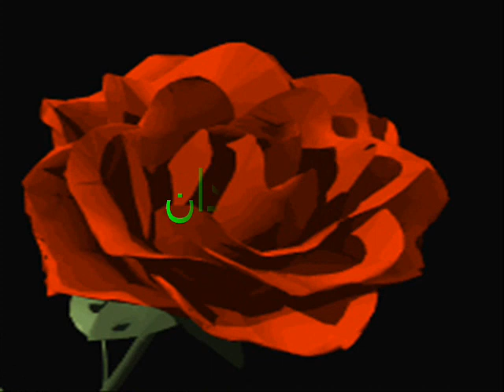يابحر لولى وماس ياورده متفصله بمقاس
قالت يا شاعر اعشقني
لم اعد اكتفي بحبك
بل اريد عشقك وحنانك وقلبك
دعني ارى الدنيا من عينيك
واتعلم السعاده من سعادتك
واتكلم بلغه لم اتكلم بها من قبلك
دعني انظر الي الارض من عينيك
دع يديك في يدي وقلبي بين ضلوعك
دعني ارجع الي طفولتي لتعلمني غرامك
دع الليل يشهد حبي لك والنهار يشهد شوقي اليك
حبيبتي ﺟﻌﻠﺘيـﻨــــﻰ ﺃﻋﺸﻘـــــــــﻚ ﺇﻟﻰ ﺣـــــــــﺪ ﺍﻟﺠﻨـــــــﻮﻥ .. ﺣﻔﺮﺕ
ﺃﺳﻤﻚ ﻋﻠﻰ ﻗﻠﺒﻲ .. ﻭﺯﺭﻋﺖ ﺻﻮﺭﺗﻚ ﺑﻴﻦ ﺍﻟﻌﻴﻮﻥ .. ﻭﺃﺻﺒﺤﺖ ﻻ ﺃﺭﻯ ﻭﻻ
ﺃﺗﺨﻴﻞ ﻏﻴﺮﻙ ﻭﺃﺻﺒﺤﺖ ﺑـــﻚ ﻣﻔﺘﻮن .. ﺍﺑــــﺪﺍ ﻻ ﺃﻧﻜـــﺮ ﺣﺒـــﻲ ﻭﻻ
ﺍﺧﻔﻴـــﻪ ﻋﻨﻚ ﺍﺑﺪﺍ ﻟﻦ ﺃﻋﺸﻖ ﻏﻴﺮﻙ ﻭﻻ ﺃﺗﻤﻨـــﻰ ﻓـــﻚ ﺃﺳـــﺮﻱ ﻣﻨﻚ ﻷﻧﻲ
ﻻﺯﻟﺖ ﺃﺣﺒـــــــﻚ ﻭﻣﺎ ﺯﺍل قلبى ﻳﻨﺒــــــﺾ ﺑﺤﺒـــــــﻚ